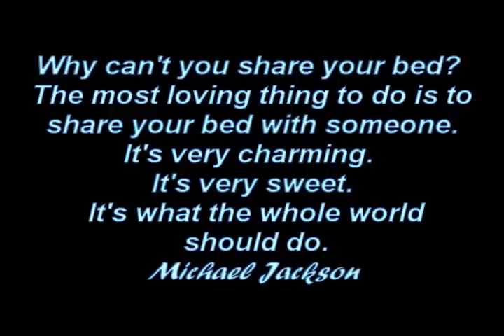Taz devil sleeping with me